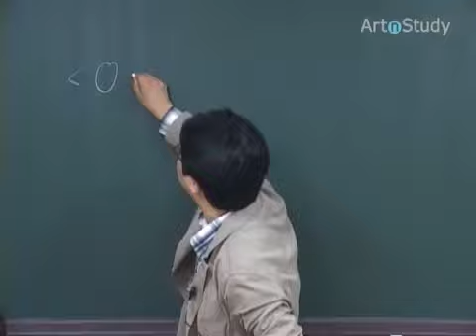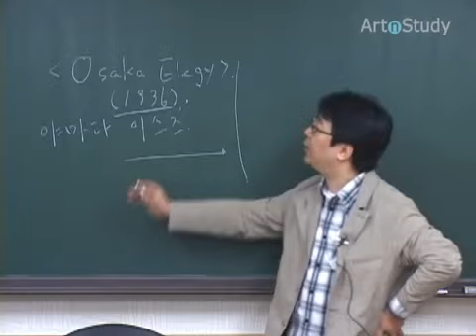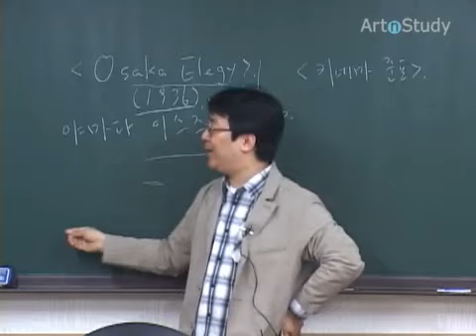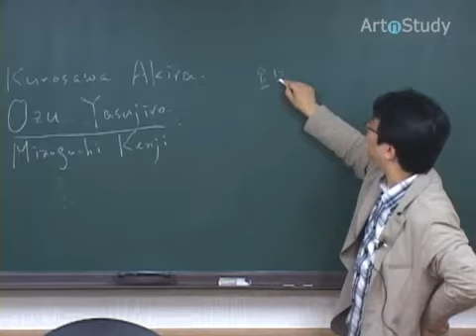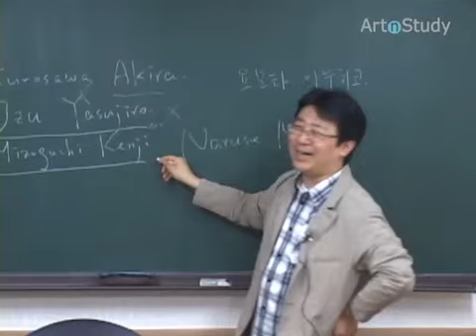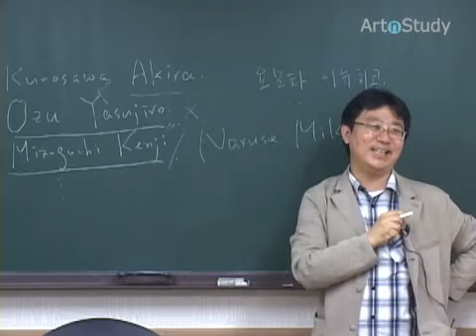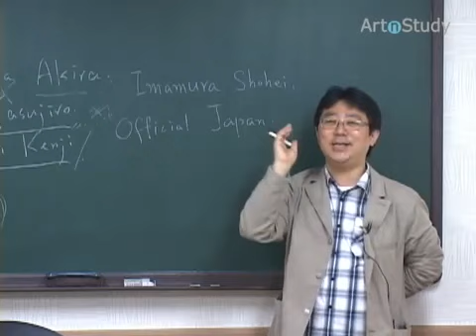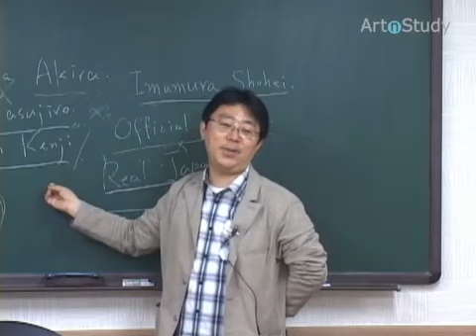미조구치 겐지는 누구인가?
세기의 명감독, 미지의 명감독
-홍성남